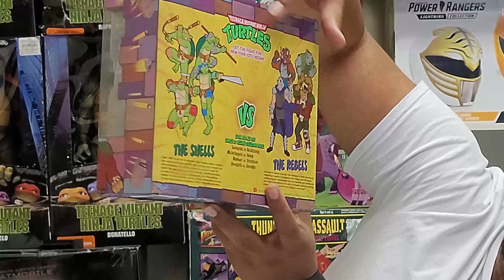Playmates TMNT Two Packs Review & Unboxing!!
This video is a review of the Playmates TMNT Two Packs  !!

TMNT Leo vs. Rocksteady 2Pk UPC 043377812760

TMNT Michelangelo vs. Bebop UPC 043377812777

Music Credited to Mark Cooper check him out here
All social media planforms
is @itsmarkcooper